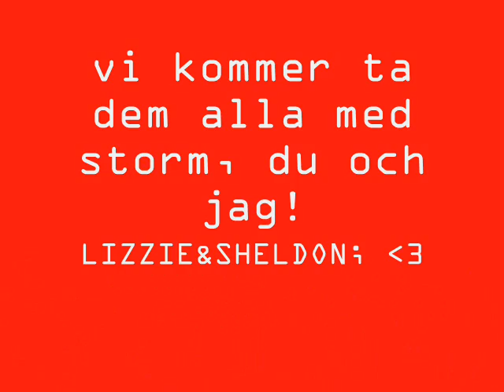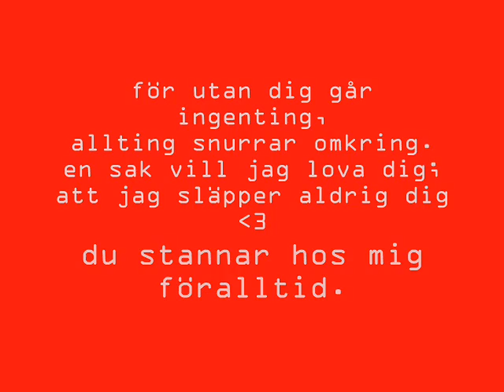SHELDON;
sheldon min nya ponny helt underbar